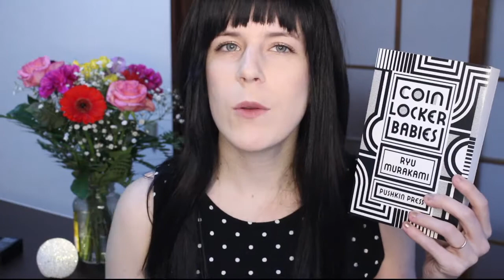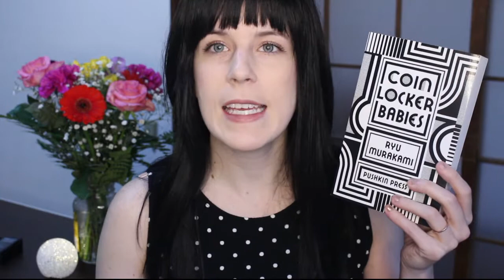Translated TBR | April 2018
Hello! This is my first time splitting my TBR and oh dear do I hope it goes well. I mean, I hope it does. I'm making an effort to read more widely :) The following books were, to the best of my knowledge, not originally published in English.

Works mentioned:

Coin Locker Babies - Ryū Murakami // Japanese translated by Stephen Snyder (Japan)

Venus in Furs -  Ritter von Leopold Sacher-Masoch // German translated by Fernanda Savage (Austria)
Fun fact: $0.00 on Kindle! :)

Frankenstein in Baghdad - Ahmed Saadawi // Arabic translated by Jonathan Wright (Iraq)
Fun fact: Longlisted for the Man Booker International Prize :)

The Palace of Dreams - Ismail Kadare // translated by Barbara Bray from the French version of the Albanian by Jusuf Vrioni (Albania)

Solaris - Stanislaw Lem // Polish translated by Bill Johnston (Poland)

The Blue Fox - Sjon // Icelandic translated by Victoria Cribb (Iceland)